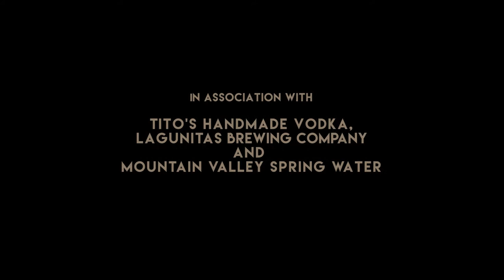Wynona Judd + The Texas Gentlemen: "Flyin' High" - Luck Mansion Sessions 2017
Wynona Judd + The Texas Gentlemen
"Flyin' High"

Luck Reunion Presents
in Association with Titos Handmade Vodka,  Lagunitas Brewing Company, and Stolen Whiskey Present: The Luck Mansion Sessions 2017 at the Texas Consulate.

In Sept 2017 Luck Reunion took over the Texas Consulate mansion in East Nashville creating an analogue studio space with the goal of inspiring collaboration. Artists were invited to perform live and record 2 songs as part of a series called the “Luck Mansion Sessions”. We provided a house mixologist named “Floyd’, unlimited tape, and a production team to support. this is what happened...

Music Recorded to take by Logan Matheny